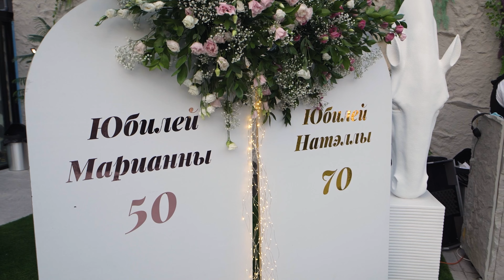Юбилей 50 Марианны и Юбилей 70 Натэллы (4K)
This anniversary party was planned and produced by DELUXE Events Production
Контактная информация для заказов / להזמנות:
Присоединяйтесь к нам в соц. сетях / עקבו אחרינו ברשתות חברתיות:
For this video we used the song “Тимур Темиров - День Рождения”.
This song is not the main component of the video.